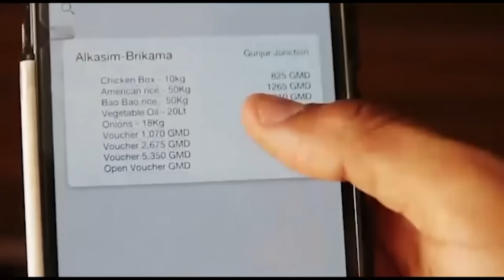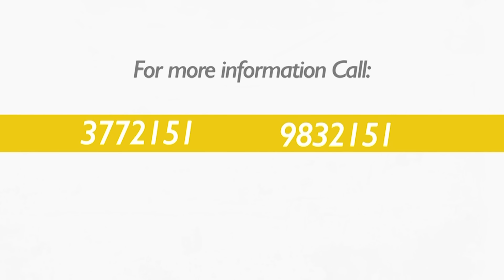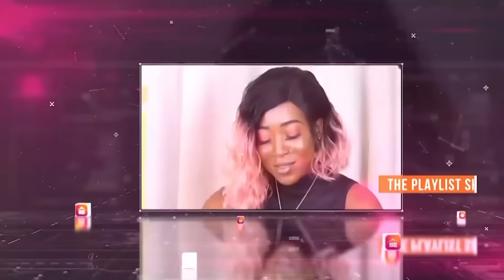'Kutubung Daala' SO4 EP7 manyo bito in Tanji with Nyako Manjang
'Kutubung Daala' manyo bito in Tanji with Nyako Manjang